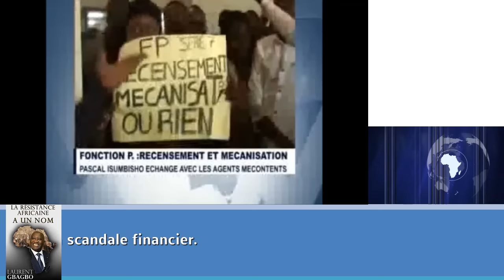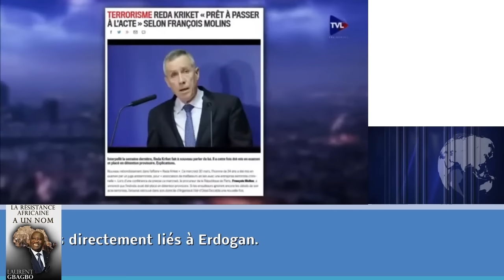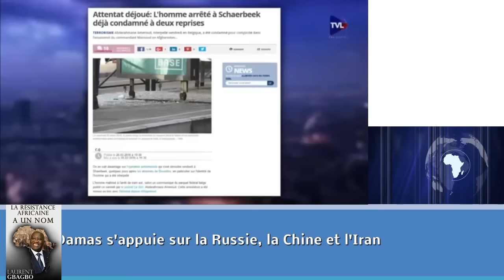JT CITOYEN DU 31 MARS 2016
FRANCE DEUX BLOCS POLITIQUES : FN PATRIOTES Vs LR PS MONDIALISTES

Procès Gbagbo: Fatou Bensouda au centrafricain Pascal Bida Koyagbele «il n’y a rien de sérieux contre Gbagbo, c’est juste une pression politique venant de la France et je ne peux rien faire»

Citoyen TV : suivez l'actualité du 31 MARS 2016
RDC
Pr BANDA KANI au sujet de Sarkozy en Afrique
FRANCE
Thierry Meyssan, les attentats de Paris et Bruxelles directement liés à Erdogan.

FPI: “On ne reconnait pas Ouattara  parce qu’il n’y a pas eu élection. Ce qui s’est passé n’est pas une élection’’, a affirmé Boubacar Koné, porte-parole du FPI (01/11)